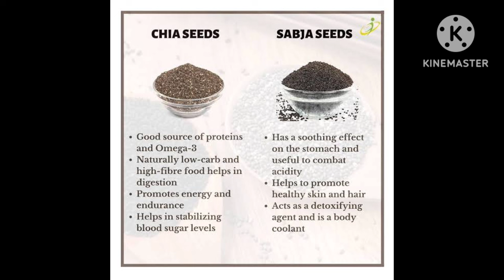Effective tips for conceive fast naturally in tamil | special tips for Egg growth and egg quality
Effective tips for conceive fast naturally in tamil | special tips for Egg growth and egg quality @padithadhilpidithadhu